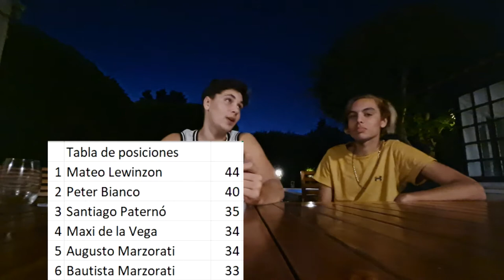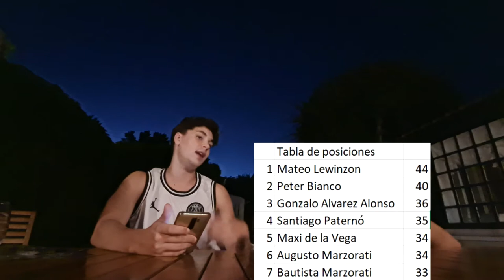RETO DE LOS 90 SEGUNDOS: GONZALO ALVAREZ ALONSO (VERSIÓN AMIGOS)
Gonzalo Alvarez Alonso AKA "Gotik" o "Negrito" es caracterizado por sus multiples horas en el juego "League of Legends", y a pesar de dedicarle tanto tiempo lamentablemente el muchacho sigue siendo el top 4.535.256 de la region. El fanatico del pure tambien sabe hacer otras cosas, como por ejemplo respirar  y tomar agua. De todas maneras lo queremos mucho a pesar de que sea un negro cabezon de Ruggeri con una cicatriz en la ceja.
PH: Le encanta el Pure y lo come con cuchara.